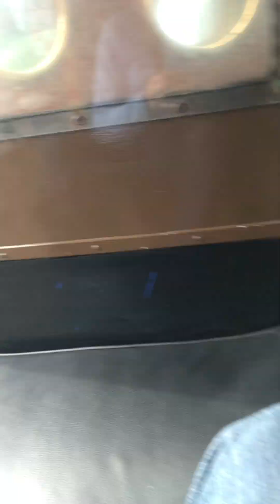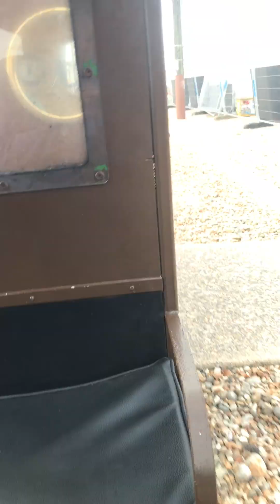Hastings gala trip sorry if it’s sideways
Like comment and subscribe btw click that bell Btw Edmond hannay was here but Edmond hannay had a clogged pipe so he did not run today but hopefully tomorrow he is working I’m making videos at Hastings in the October gala and then the Christmas special